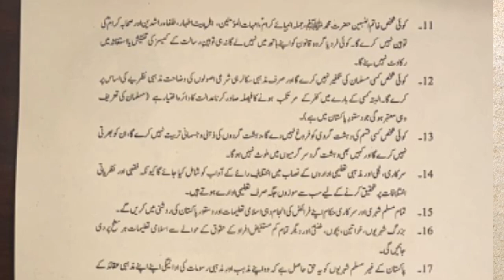Big Achievement of Pakistan || All religious parties in Pakistan agreed on a Paigham e Pakistan